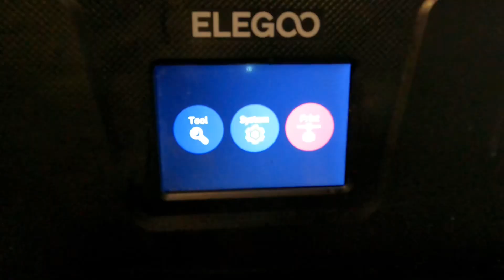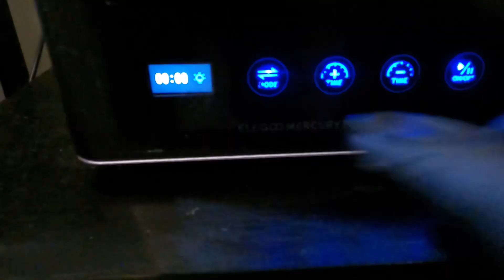TMNT | Shredder 3D Resin Print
3D printer Shredder from Teenage Mutant Ninja Turtle | This was printed on an ​⁠@ElegooOfficial Mars 4 Max. This is the process I usually take to get to a finale print. I hope you enjoy.